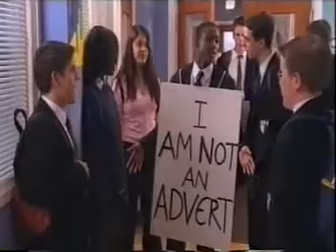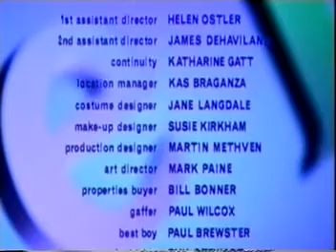Grange Hill // Series 24 Episode 16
Matt has worries about cancer, Max gets publicity for his protest against company logos on sports strips, and Lisa and Tracy's dispute over Tom flares up into a fight.